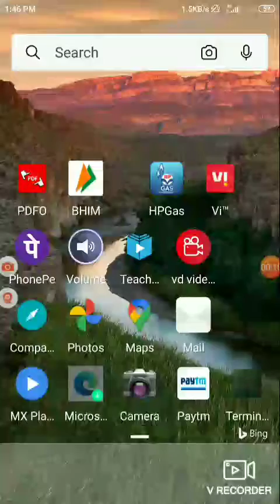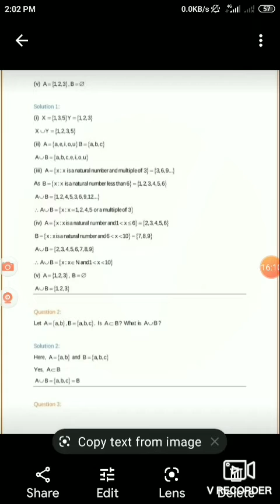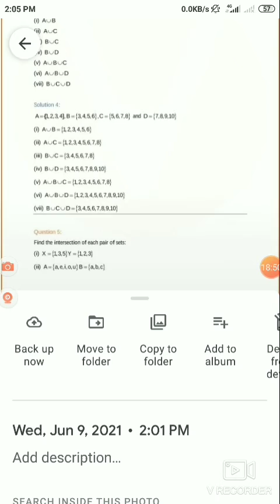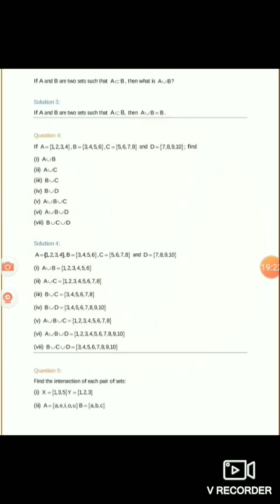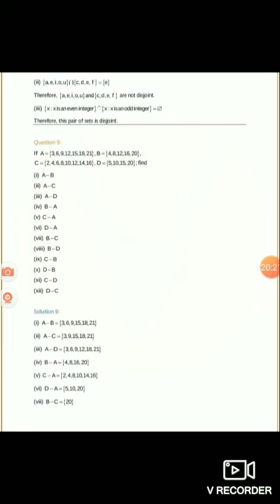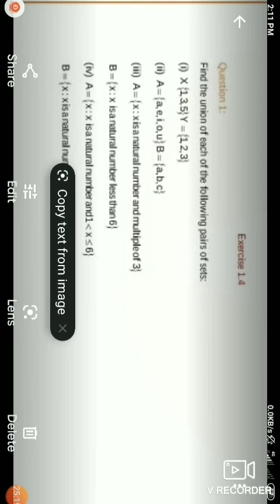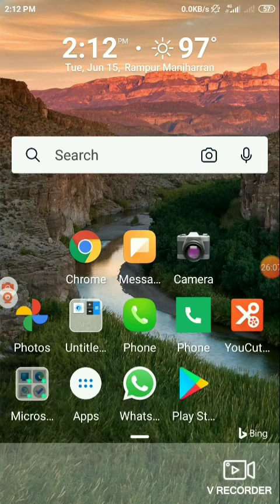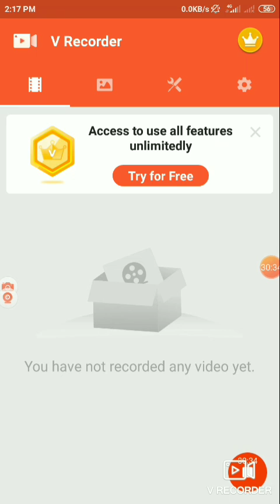15 june class 11 maths ch-1 online class of Mathematics